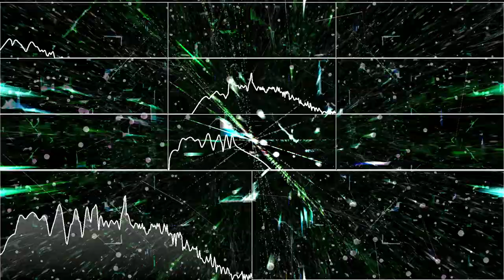Harmonic Morphine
Is there such thing as "Experimental DnB?"